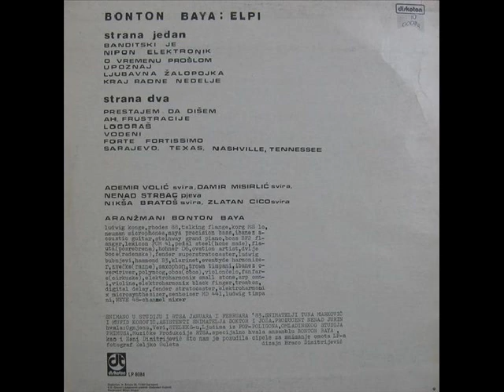PRESTAJEM DA DIŠEM - BONTON BAYA (1983)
Elpi (1983)